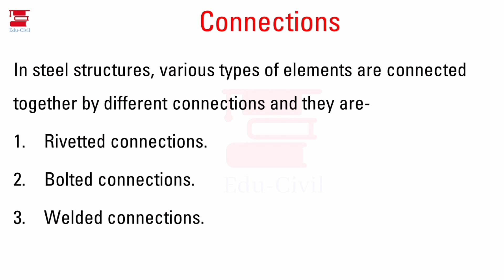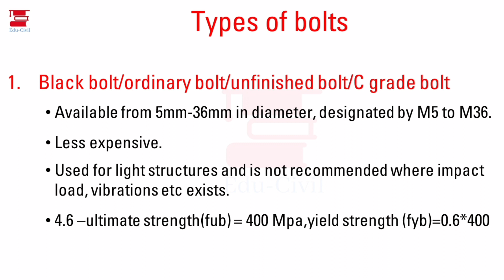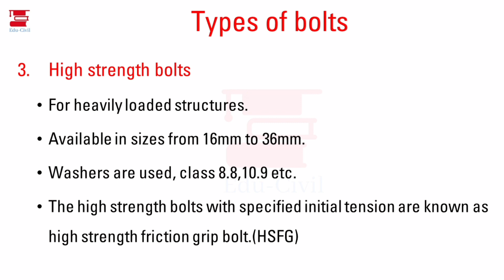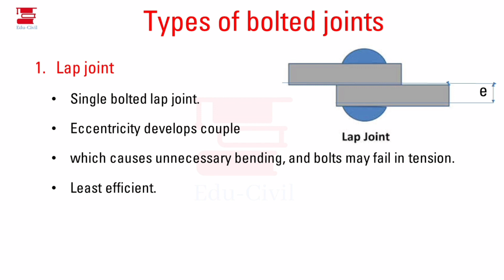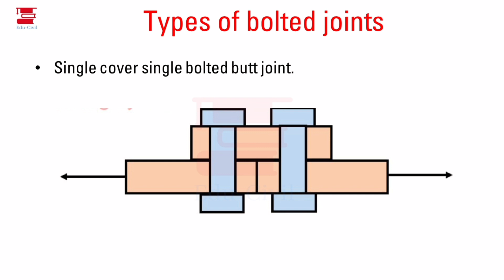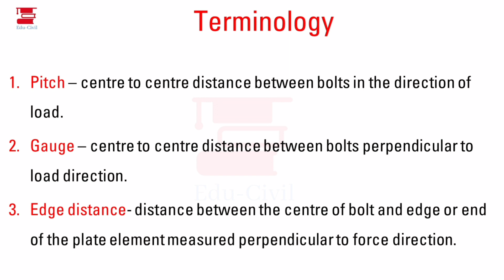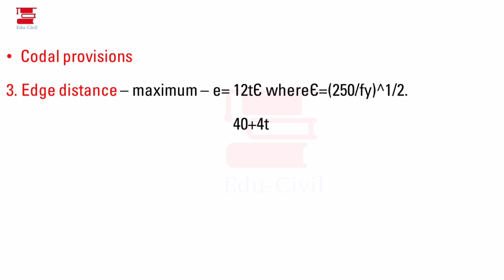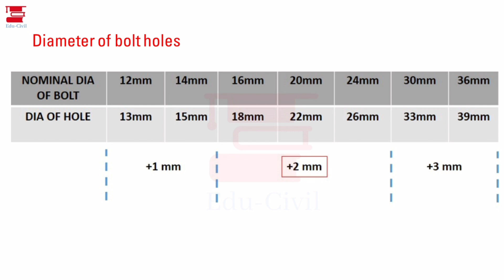DESIGN OF STEEL STRUCTURES || EXAM ORIENTED CLASSES II KERALA PSC || CIVIL ENGINEERING II PART 2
In this video, we're discussing DESIGN OF STEEL STRUCTURES for Overseer exams.